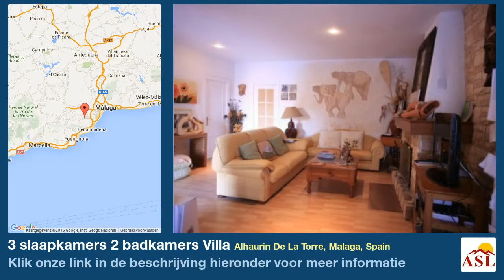3 slaapkamers 2 badkamers Villa te Huur in Alhaurin De La Torre, Malaga, Spain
Meer informatie op Villa te Huur in Alhaurin De La Torre, Malaga, Spain met 3 slaapkamer, 2 badkamers

overdekt terras, barbecue